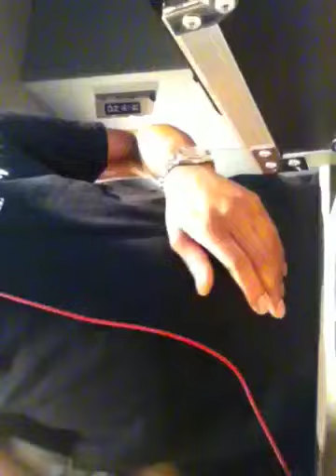Dj Iron Claw Starting his show in l.i.u college radio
Dj ironclaw playing music